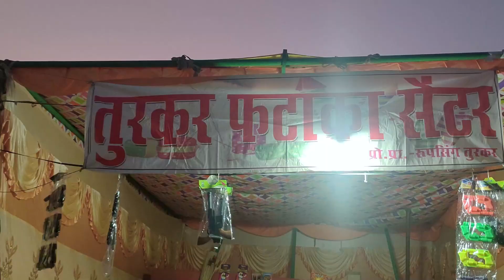मेरी family की दिवाली ।। अपनो साथ त्योहार का मज़ा myfirstvlog @CHHOREBARGHATI ।। Dev pawar vlog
मेरी family की दिवाली ।। अपनो साथ त्योहार का मज़ा myfirstvlog @CHHORE BARGHATI ।। Dev pawar vlog

Hello friends mere is channel par aapko hamesha mushkurane hi milega to plz aapka pyar banayen rakhiye aapke bhai dev pawar par